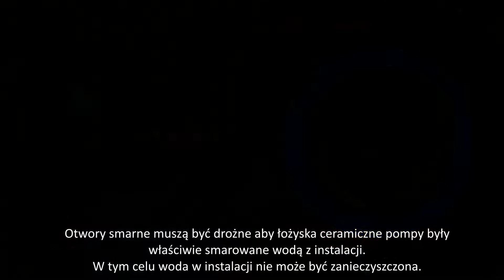Autoryzowany Serwis Pomp CIRCULA - demontaż i typowe uszkodzenia pompy